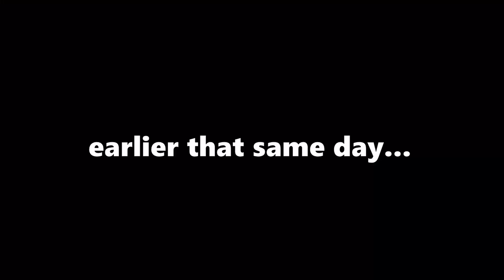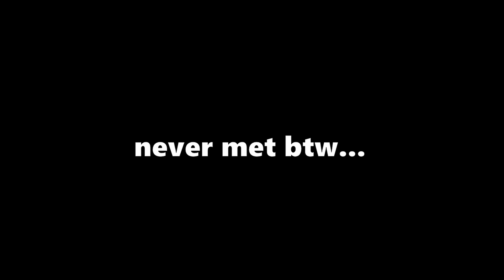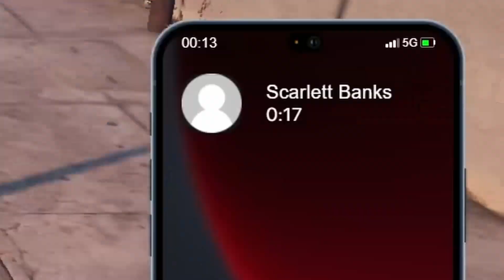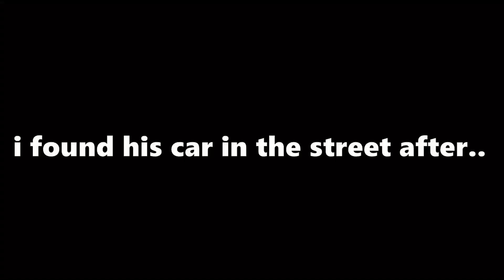How Many Girls Can I Get in GTA 5 RP ?!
Recorder: ios Screen recorder and Mobizen Samsung

Mic: iphone's headphone or Earphone Mic with Samsung

Headphones: iphone earphones